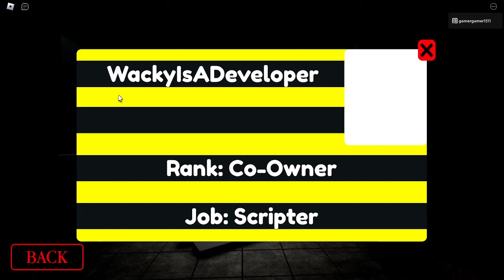THE INSANE SERIES: RELOADED POLISHING UPDATE SHOWCASE!!